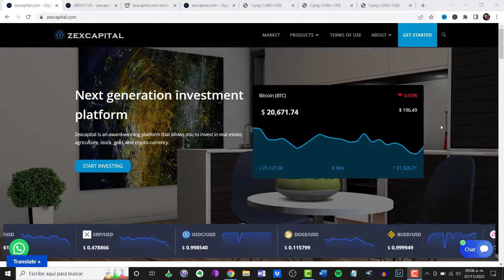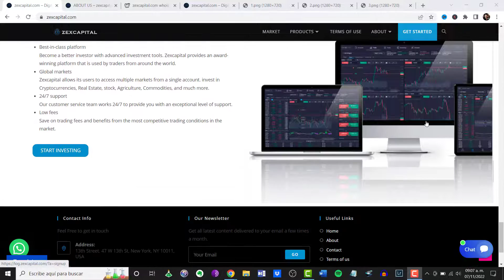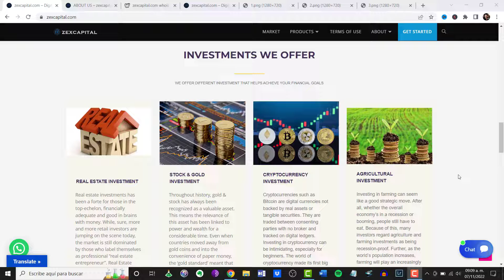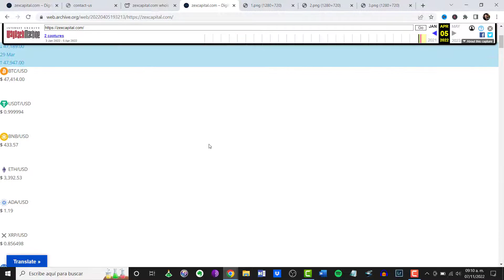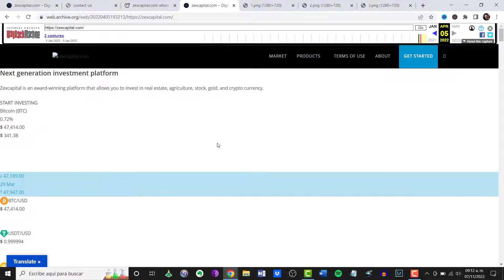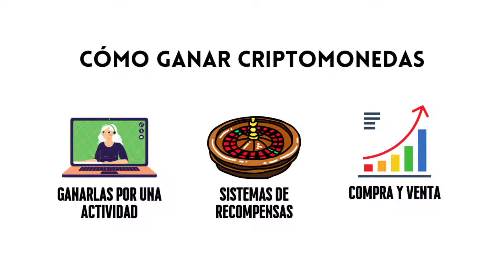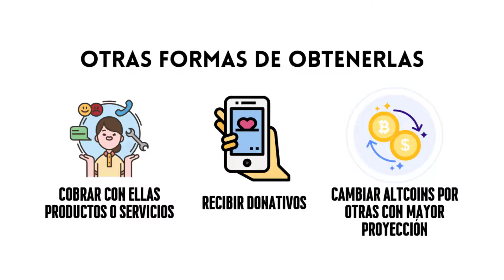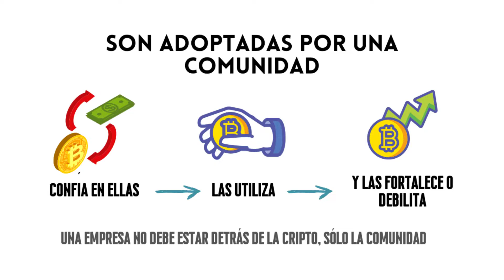zexcapital (zexcapital.com) es una estafa | digital advertising goarbit omega pro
¿Quien soy?